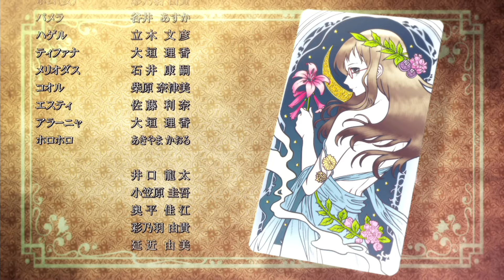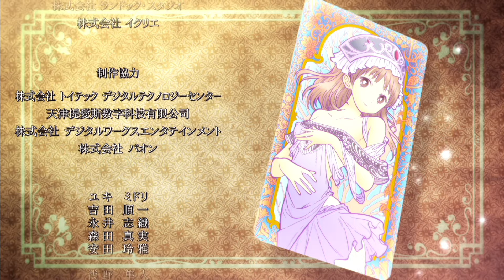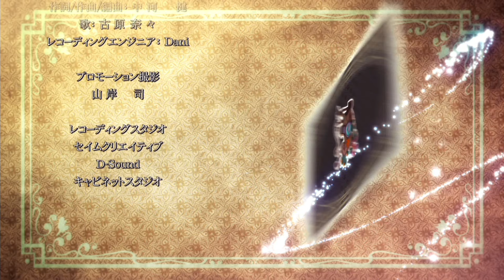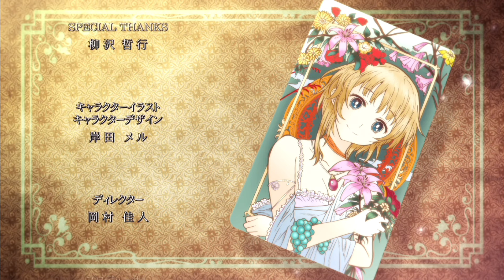新・ロロナのアトリエ ED - もしも時を跳べたら【霜月はるか】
新・ロロナのアトリエ はじまりの物語～アーランドの錬金術士～

もしも時を跳べたら
霜月はるか

Atelier Rorona ～The Alchemist of Arland～